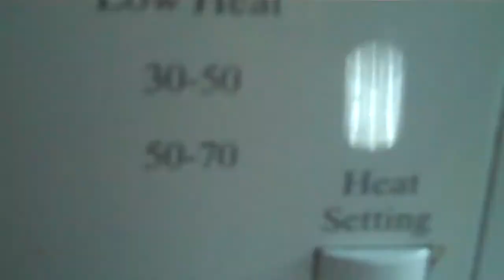Crusader 37660 info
still running grate